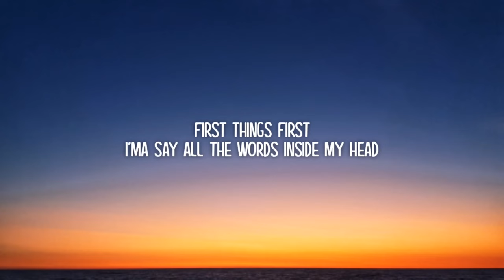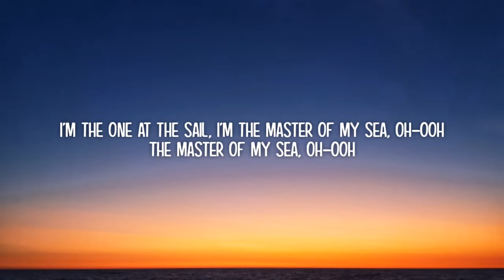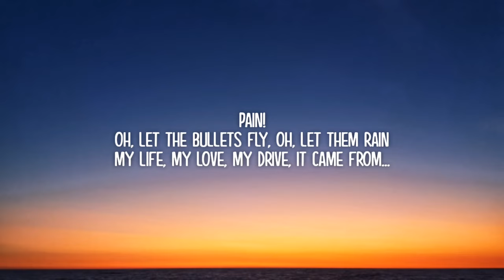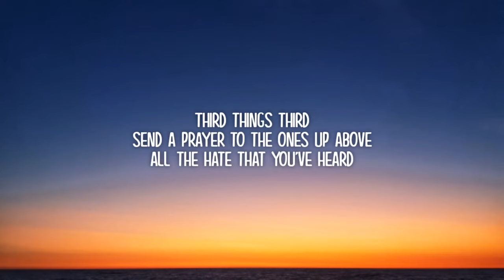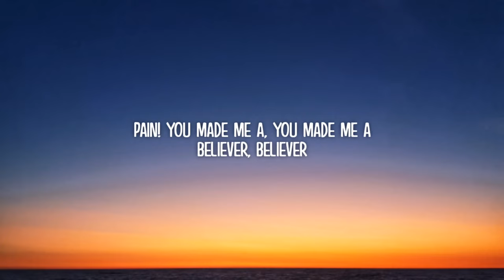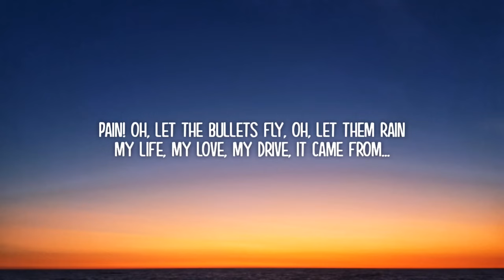Imagine Dragons - Believer (Lyrics)